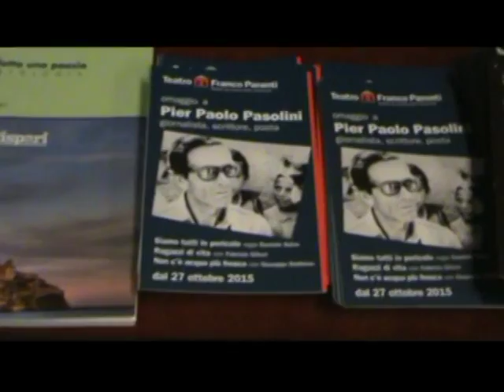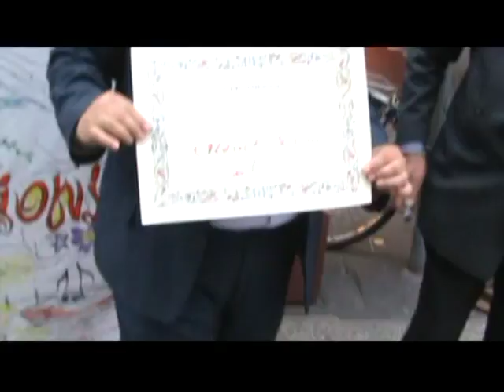Teleischia annuncia rinvio gemellaggio 20160608